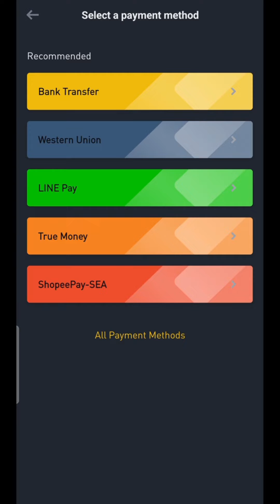วิธีเพิ่มบัญชีธนาคารในแอพ Binance​ สำหรับมือใหม่ใน 1 นาที ใช้สำหรับซื้อขายแบบ P2P​ และ การฝาก การถอน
🌏 สมัคร Binance กระเป๋าเทรดบิทคอยน์อันดับ 1 ของโลก

✅ หรือใส่โค้ด 📄 TYG6TJX4

🌏 สมัครเปิดบัญชี Binance​TH​ (ลด 30 % Fee)​

✅ หรือใส่โค้ด 📄 BUFDWQPJ

🎦 เพลย์ลิสต์สอนการเทรดบิทคอยน์เบื้องต้น ฉบับ ปูพื้นฐานมือใหม่ :

🎦 เพลย์ลิสต์สอนการใช้งานแอพ Binance พื้นฐาน เข้าใจง่ายสุด :

✅️ วิธีโอนเหรียญข้าม Exchange สำหรับมือใหม่

✅️ วิธีโอนย้ายเหรียญภายในบัญชี Binance ตัวเอง

🙏 ขอบคุณที่รับชมคลิปนะครับ กดไลค์ กดแชร์ กดติดตามช่อง และอย่าลืมกดกระดิ่งแจ้งเตือนไว้ด้วยนะครับ เพื่อเป็นกำลังใจในการทำคลิปต่อไป ขอบคุณมากครับ 🤝

***หหมายเหตุ*** "การลงทุนใน Cryptocurrency มีความเสี่ยงสูงและราคามีความผันผวนอย่างมาก นักลงทุนควรศึกษาและพิจารณาความเสี่ยงก่อนตัดสินใจลงทุน คลิปนี้จัดทำขึ้นเพื่อให้ข้อมูลเท่านั้น ไม่ถือเป็นคำแนะนำการลงทุน ผู้ลงทุนควรใช้วิจารณญาณและปรึกษาผู้เชี่ยวชาญก่อนการตัดสินใจทุกครั้ง ทางเราไม่รับผิดชอบต่อความสูญเสียที่อาจเกิดขึ้นจากการลงทุน"